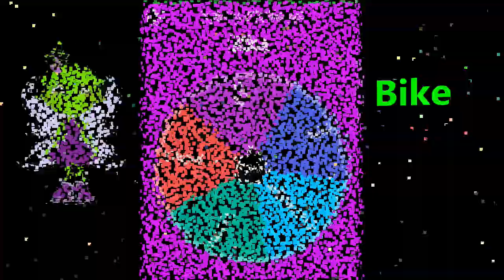3 Story Challenge- Bike Lizard Kite project